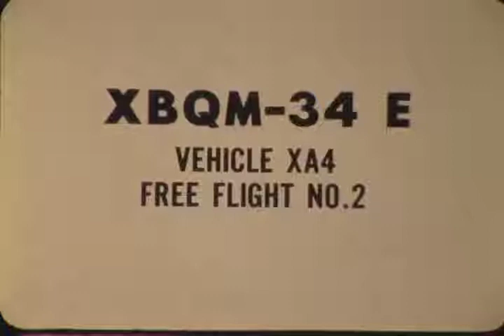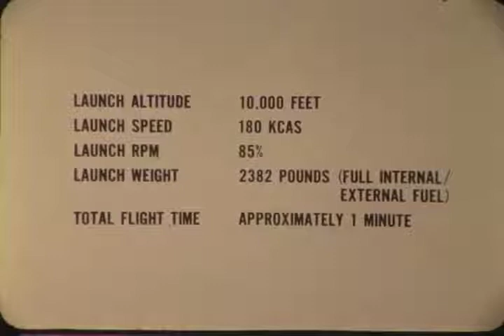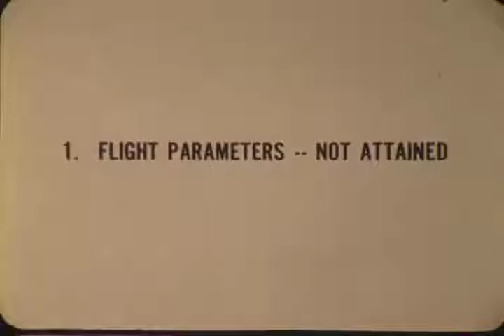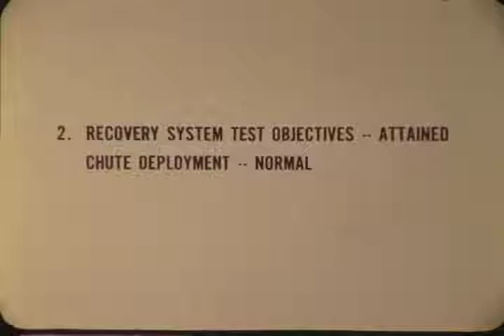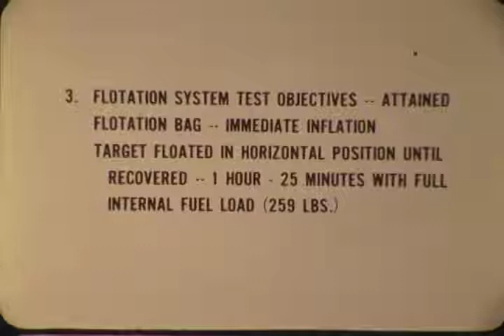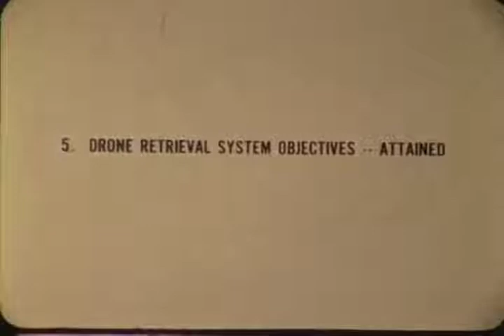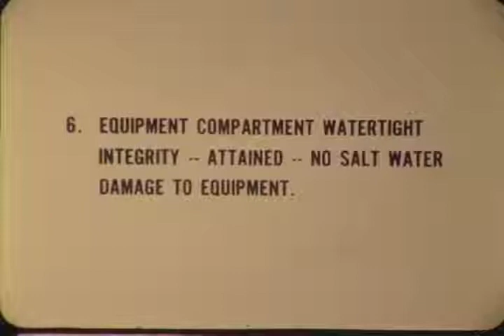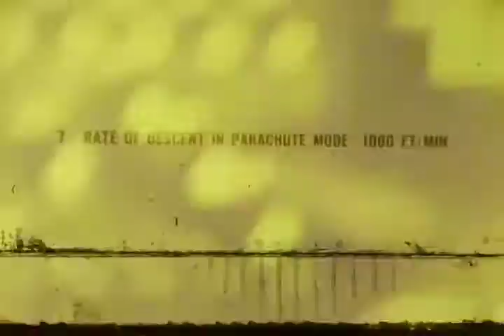F 1656 Ryan Aeronautical model 166 RPV Ground Launch Film